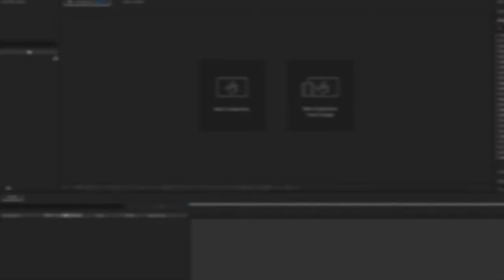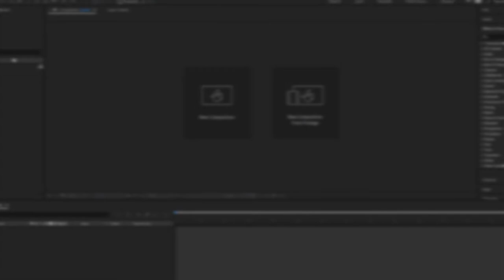🔴TOP 10 🔴NAJPOPULARNIEJSZYCH CZCIONEK DO GRAFIK | *ZA DARMO*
💣 Rozwiń opis 💣

✔️ Krótki opis filmu:
Siema, w tym filmie pokarzę wam TOP 10 Najpopularniejszych czcionek do wykonywania grafik, które są w pełni darmowe,.

🎥Programy i sprzęt:
🎤Mikrofon: Novox-nc 1
🖥 Streamuje: OBS Studio
💿Procesor: Ryzen 5 3600
🕹️Karta graficzna: Gigabyte GTX 1660 Super
💾Pamięć RAM: HyperX 16GB (2x8) 3200MHz